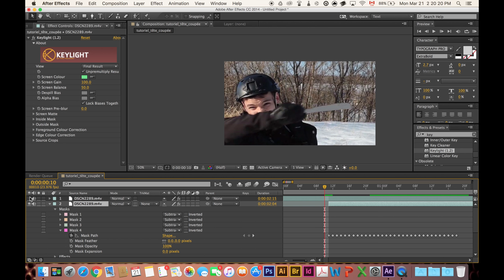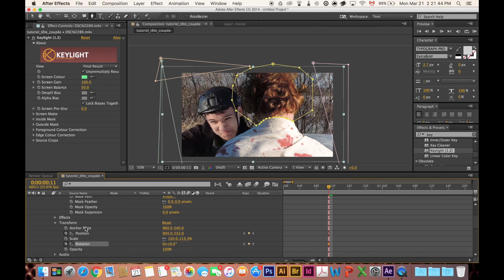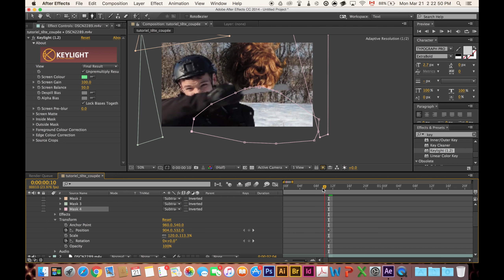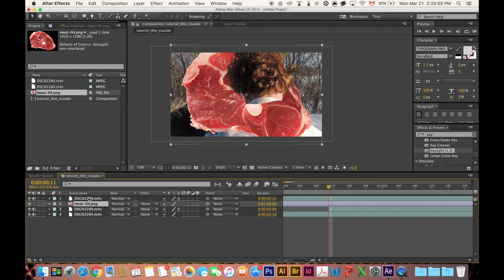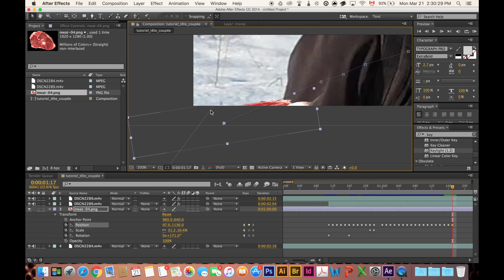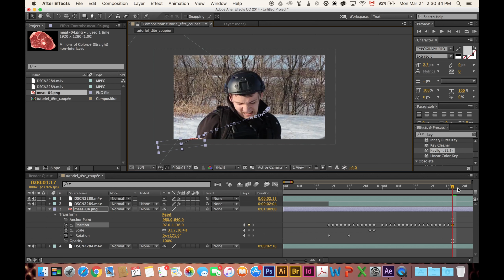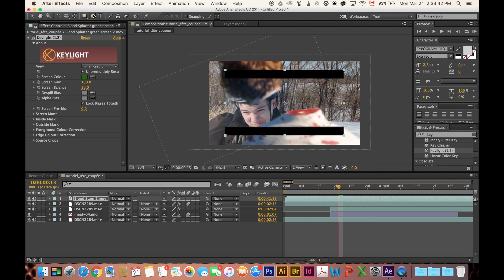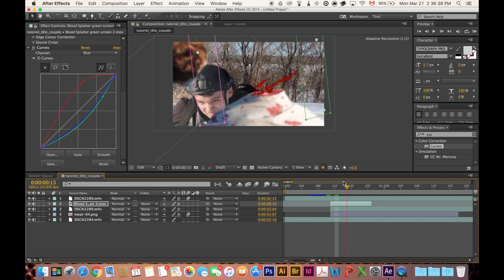Partie 2 - Tutoriel 3 - Comment couper une tête?!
Dans ce tutoriel, vous apprendrez facilement comment créer l'effet d'une tête tranchée. (Partie 2)

Si vous avez aimé ou apprécié la vidéo, n'hésitez pas à partager et laisser un «j'aime»!